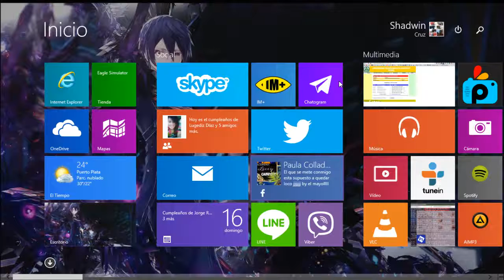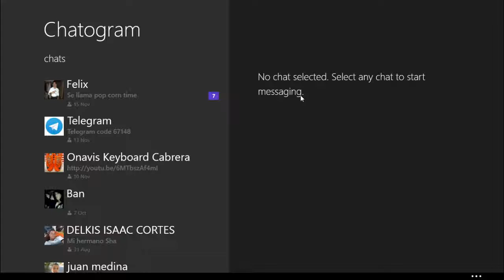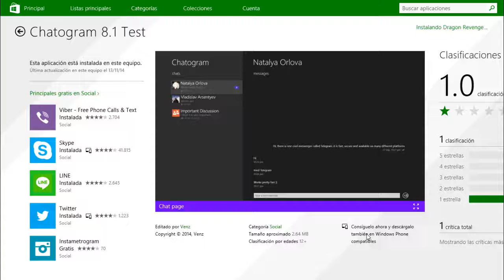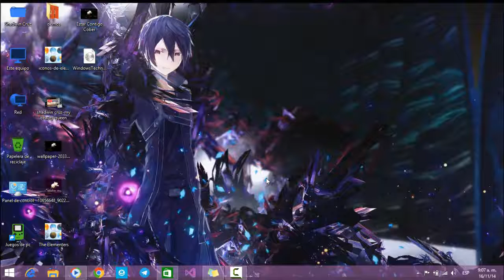(Windows 8.1) Chatogram 8.1 test (App De Telegram)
Descarga esta app para poder chatear atravez de uno de los mejores sistemas de mensajería instatanea

Para Ponerce En Contacto Conmigo

Skype: shadwin.cruz

Line: shadwinful